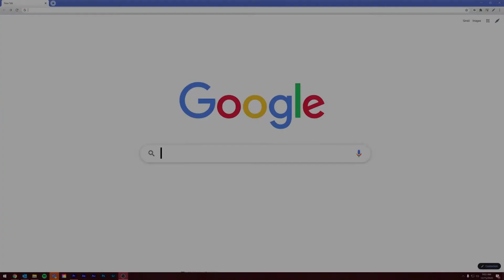G4G 2021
to learn more.